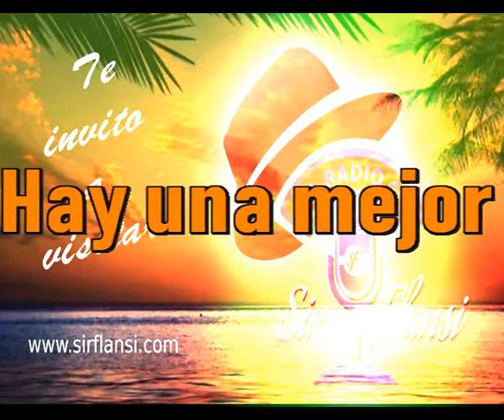Hay una mejor vida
Y de pronto escucho detras de mi
Una señal, un ruido raro extraño
Como un crack apagado y lejano
Y ese sentir que alguien ha llegado

Comienzan a temblar las sabanas
Es dulce nada es tenebroso
Existe alguien a mi lado que me abraza
Es un abrazo con sabor aterciopelado

Yo se que es ella que viene a verme
Que viene a darme fuerza para la vida
Que viene a decirme que existe algo
Que despues de aqui, hay una mejor vida

Es un abrazo tan intenso y sano
Que nadie podria dartelo con sus manos
Es un abrazo de paz y sentidos
Sin sones extraños, sin ruidos

Cuando le pregunto Raty eres tu
Siento afirmaciones en mi cuerpo y tu
Me acaricias suave es mi sentimiento
Te noto muy cerca en esos momentos

Intermedio